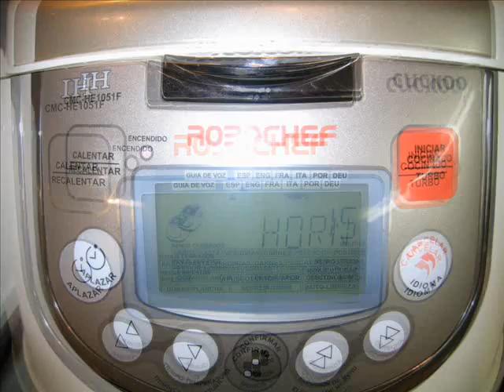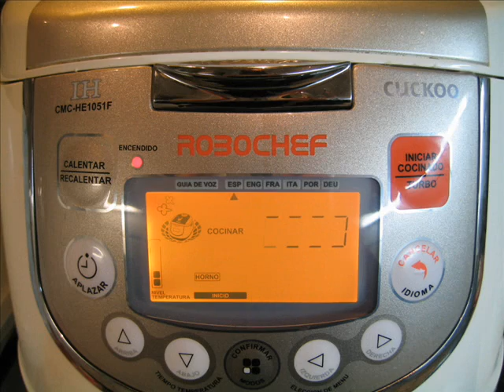Pollo al horno con patatas